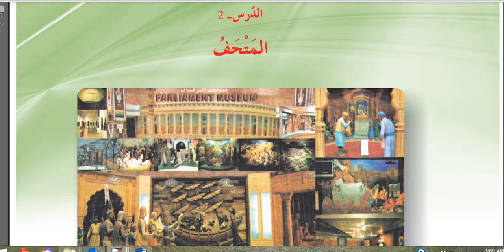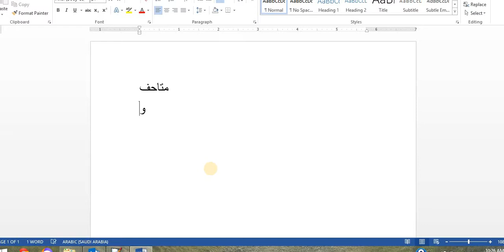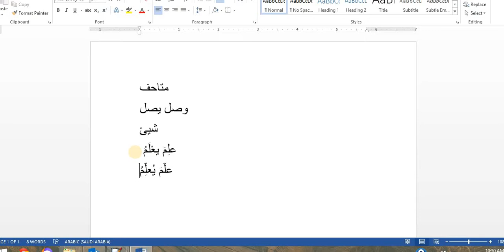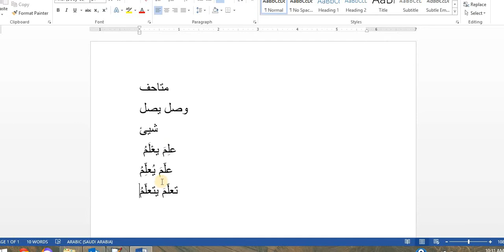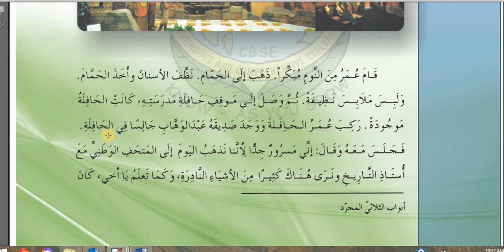11the Arabic. Chapter 2.part 1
Explanation of first paragraph